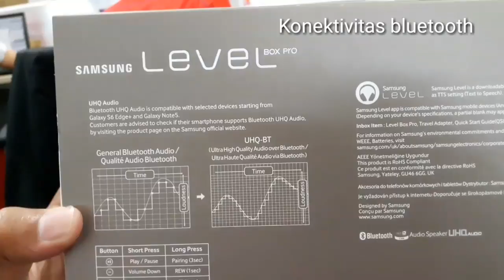Speaker Bluetooth Samsung Level Box Pro - Speaker 2.5 Juta?? Worth it ?